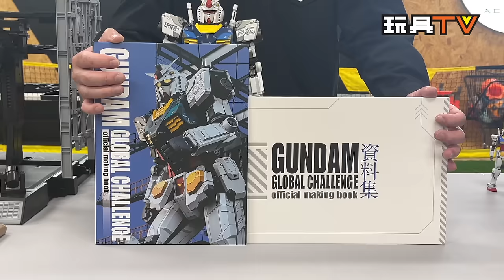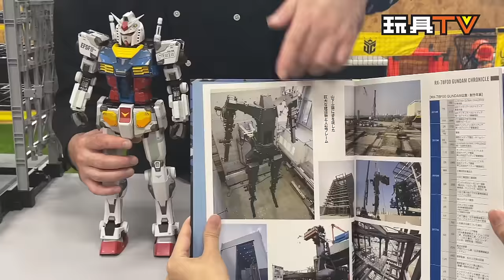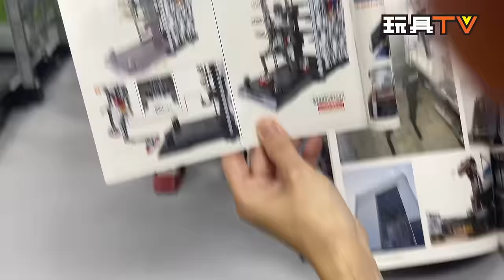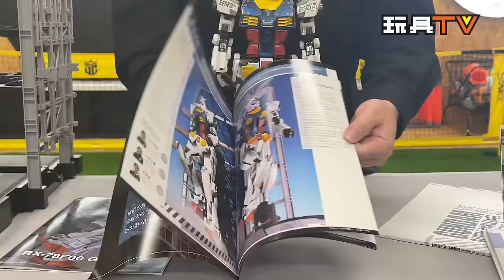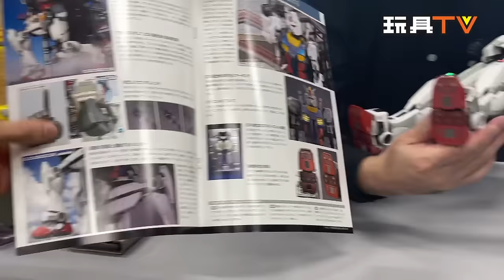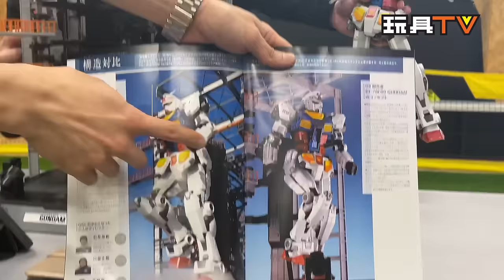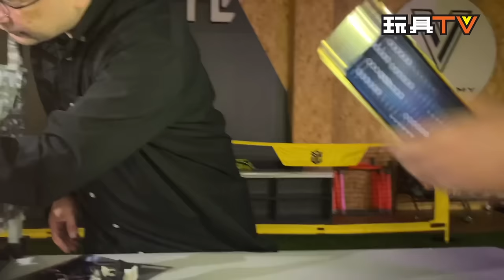「爆玩具」Bandai 1:48 發聲發光換甲 超合金 x 橫濱高達 GUNDAM FACTORY YOKOHAMA RX-78F00 GUNDAM TOYSTV Review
Program host: DMS, Walker, David, Ricky, Ka, Lawrence, Lucas, Dick, Bryan
Produced by: Bryan Lo, Toyswalker-Dick.Po
Production: TOYSTV Production Team